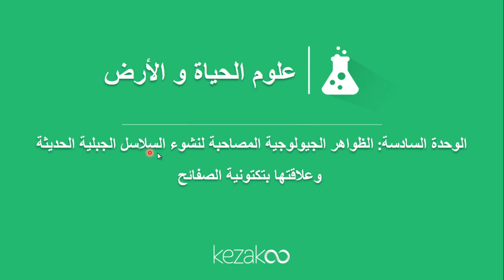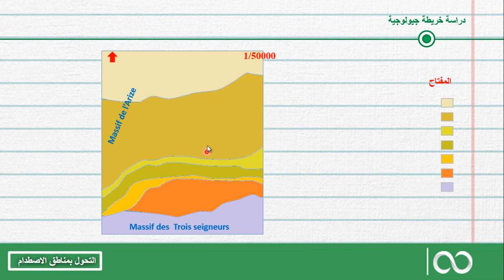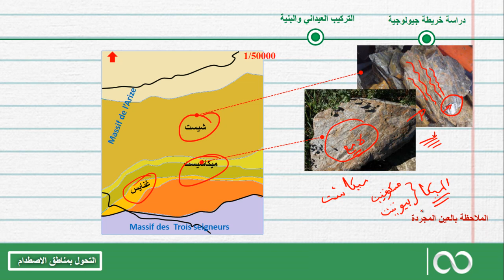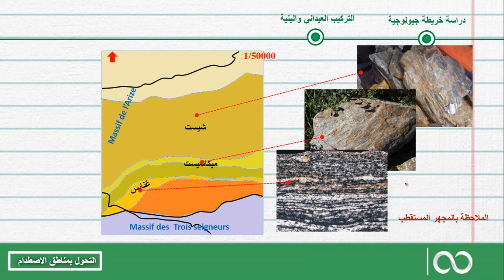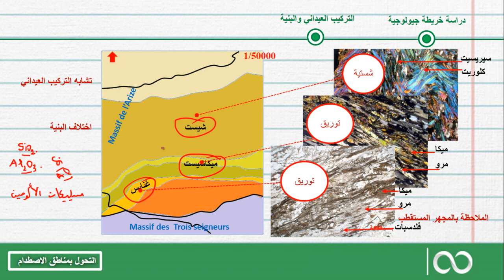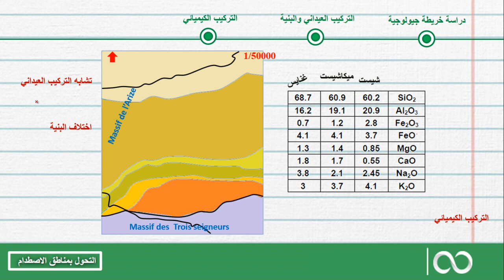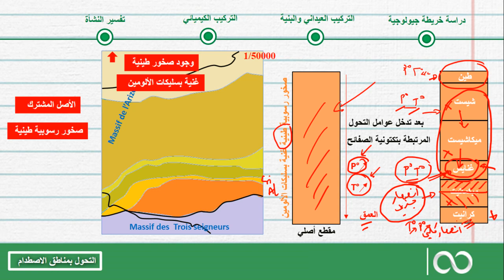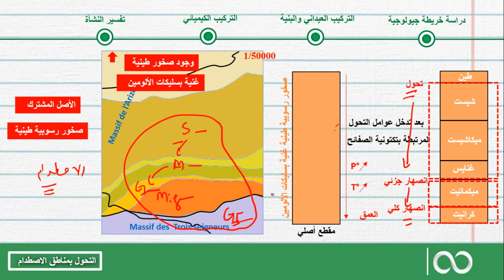ثانية بكالوريا علوم الحياة والأرض | 8- التحول بمناطق الاصطدام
ثانية بكالوريا علوم الحياة والأرض الجيولوجيا التحول التحول بمناطق الاصطداملللاشتراك مع قناتنا، اضغطوا على الرابط التالي :